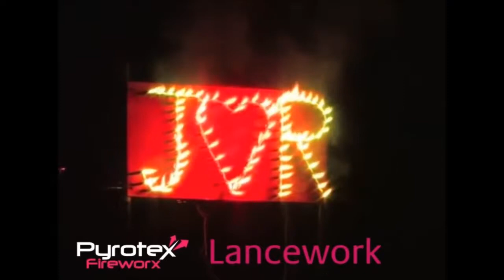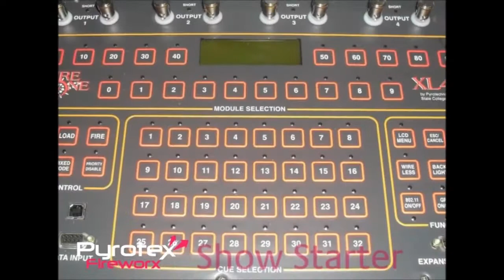Pyrotex Optional Extras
Launch your future together in a unique and personalised way. Create an unforgettable moment and tailor your wedding fireworks display by adding some of these optional extras.